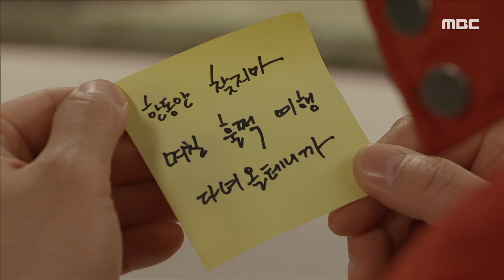[마녀의 게임] 자신을 의심하는 유담연에게 분노하는 오창석 ＂엄마는 무조건 내 편이어야지＂, MBC 230405 방송